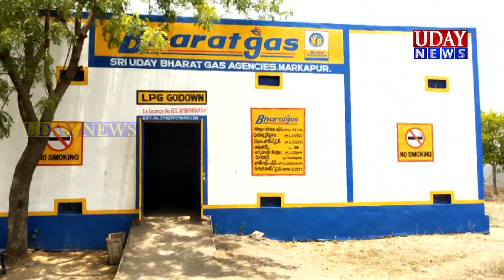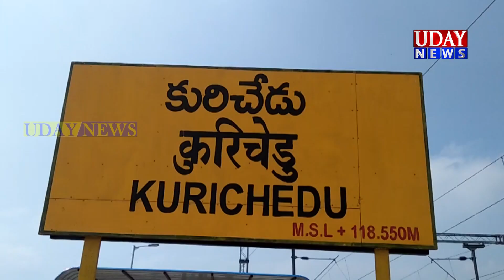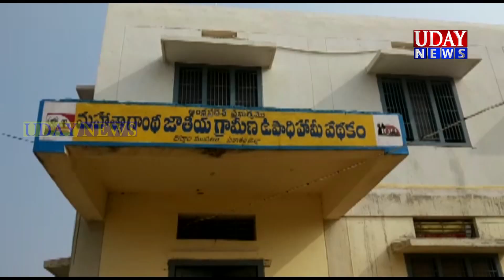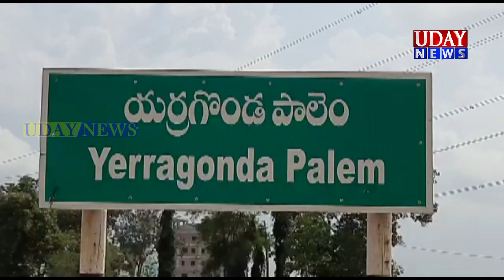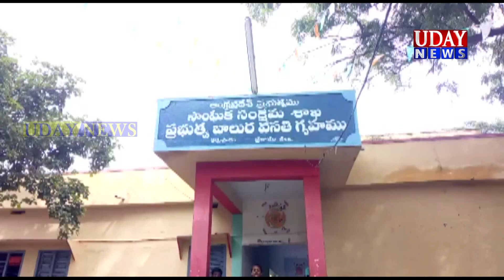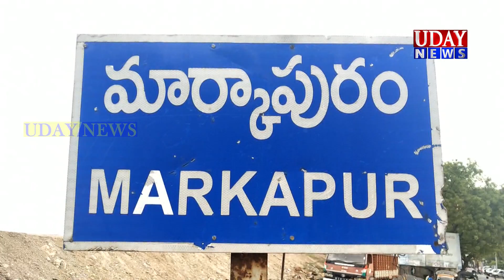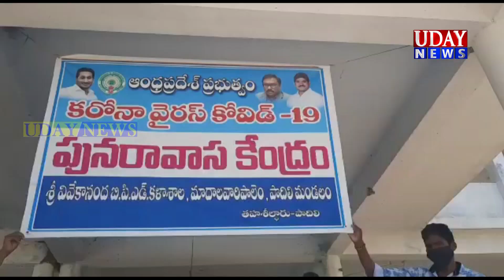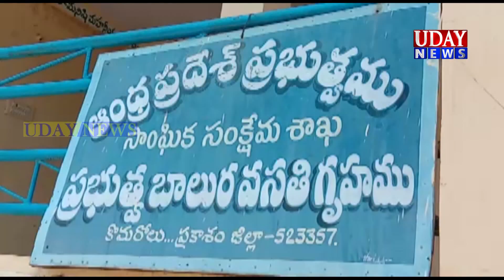ఉదయ్ న్యూస్ మార్కాపురం 19-04-2020